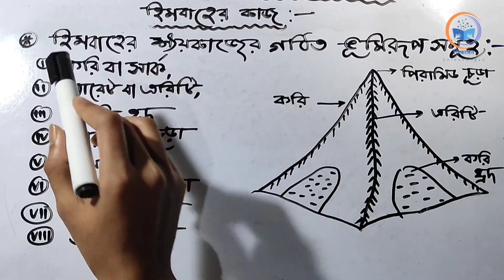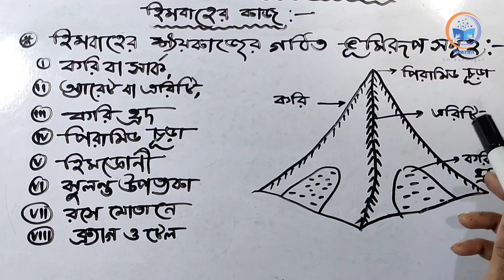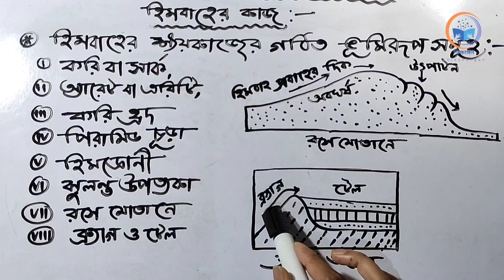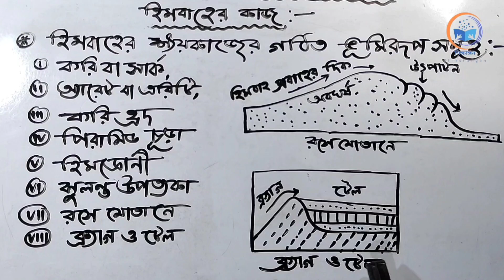দশম শ্রেণীর ভূগোল পার্বত্য হিমবাহের ক্ষয়কাজের ফলে সৃষ্ট ভূমিরূপ || Class 10 Geography Chapter 1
দশম শ্রেণীর সমস্ত ছাত্র-ছাত্রীদের জন্য পার্বত্য হিমবাহের ক্ষয়কাজের ফলে সৃষ্ট ভূমিরূপ সম্পূর্ণ বিস্তারিত আলোচনা আজকের ভিডিওতে পরিবেশন করা হয়েছে।

দশম শ্রেণীর ভূগোল বহির্জাত প্রক্সিয়া ও সৃষ্ট ভূমিরূপ।
Class 10 Geography Chapter 01.
পার্বত্য হিমবাহের ক্ষয়কাজের ফলে সৃষ্ট ভূমিরূপ।

🎯 পার্বত্য হিমবাহের ক্ষয়কাজের ফলে সৃষ্ট ভূমিরূপ বিস্তারিত আলোচনা।
🎯পার্বত্য হিমবাহের ক্ষয়কাজের ফলে সৃষ্ট ভূমিরূপ পুঙ্খানুপুঙ্খভাবে আলোচনা।
🎯পার্বত্য হিমবাহের ক্ষয়কাজের ফলে সৃষ্ট ভূমিরূপ অধ‍্যায় সহজ সরল ভাষায় বর্ণনা।
🎯 কীভাবে "বহির্জাত প্রক্সিয়া ও সৃষ্ট ভূমিরূপ" অধ‍্যায় পড়বো।
🎯ক্লাস-দশম "বহির্জাত প্রক্সিয়া ও সৃষ্ট ভূমিরূপ" অধ‍্যায়।
🎯 "বহির্জাত প্রক্সিয়া ও সৃষ্ট ভূমিরূপ" অধ‍্যায়ে গুরুত্বপূর্ণ প্রশ্ন আলোচনা।
🎯"বহির্জাত প্রক্সিয়া ও সৃষ্ট ভূমিরূপ" অধ‍্যায়ের সাজেশন।

"বহির্জাত প্রক্সিয়া ও সৃষ্ট ভূমিরূপ" অধ‍্যায়ের বিষয়বস্তু, মাধ্যমিক ভূগোল বহির্জাত প্রক্সিয়া ও সৃষ্ট ভূমিরূপ, "বহির্জাত প্রক্সিয়া ও সৃষ্ট ভূমিরূপ" অধ‍্যায় সম্পূর্ণ আলোচনা। মাধ্যমিক ভূগোল বহির্জাত প্রক্সিয়া ও সৃষ্ট ভূমিরূপ সম্পূর্ণ বিশ্লেষণ। পার্বত্য হিমবাহের ক্ষয়কাজের ফলে সৃষ্ট ভূমিরূপ সম্পূর্ণ আলোচনা। মাধ্যমিক "বহির্জাত প্রক্সিয়া ও সৃষ্ট ভূমিরূপ" অধ‍্যায়ের বিষয়বস্তু |